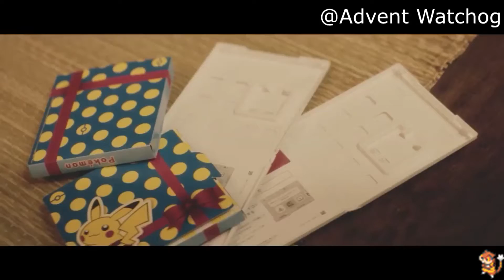Pokemon Ultra Sun and Ultra Moon trailer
If you were hoping for Sinnoh remakes get REKT LOL